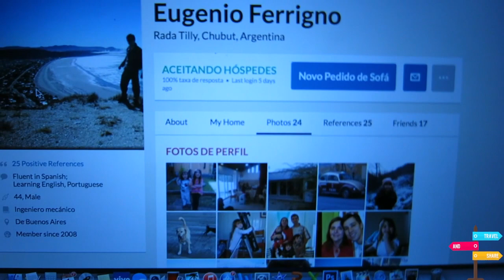NOSSO FOGÃO PEGOU FOGO | VIAGEM | Romulo e Mirella | T1. Ep. 18